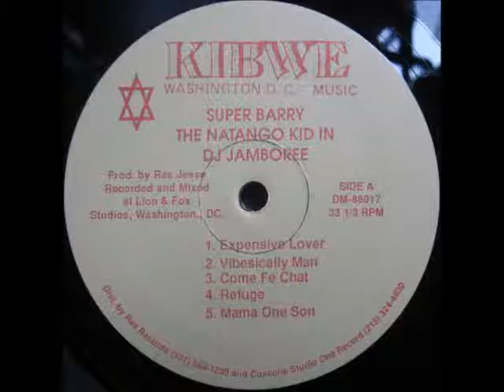The Natango Kid - Expensive Lover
Album : Super Barry - The Natango Kid ,In Dj Jamboree-
Bass – Maccabee, Sidney Mills
Congas [Congos] – Natango Joshua
Drums – Alcod, Mass T Hackett
Featuring – Junior Bapp, Scorcher B., Supa Wes
Guitar, Percussion – Tinga Stewart
Keyboards – Sidney Mills
Mixed By – Jim Fox
Photography By – Lonnie Robertson Jr.
Producer – Collin Brown , Leon Adamson Jr., Ras Jesse
Synthesizer – Deborah Washington
Kibwe Records 1988
More music: